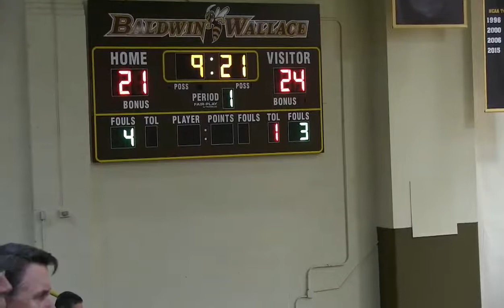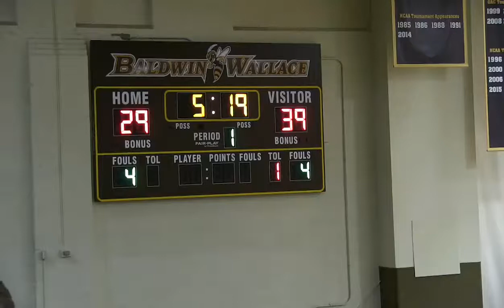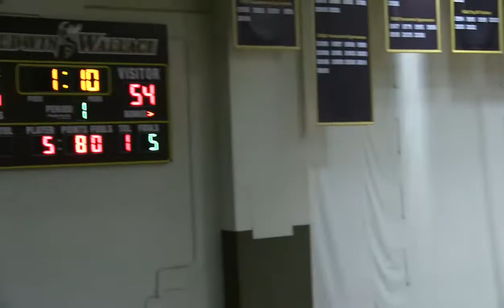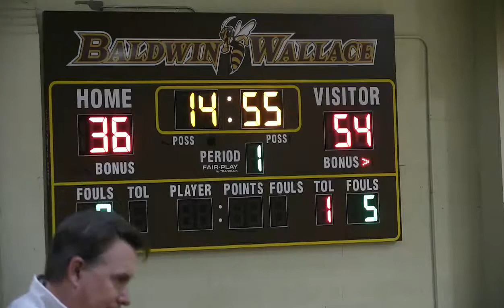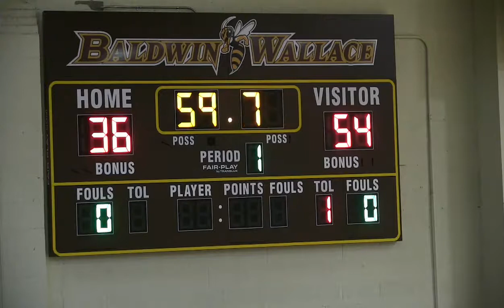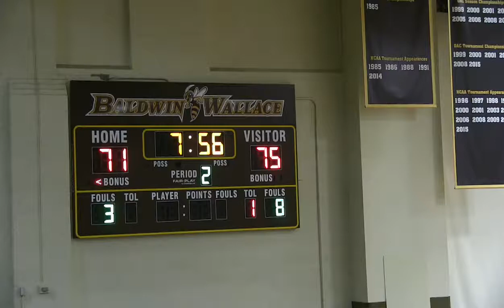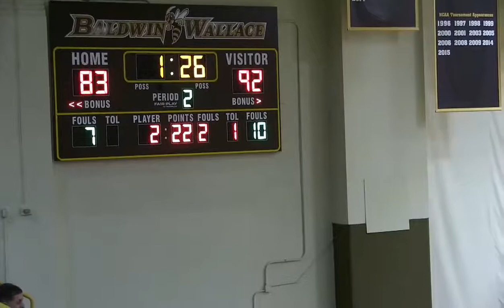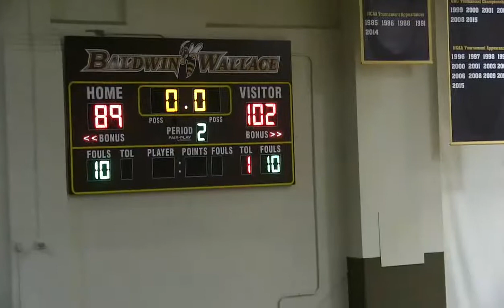Men's Basketball vs. John Carroll (2015-2016)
The 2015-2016 Baldwin Wallace University men's basketball team hosts cross-town rival John Carroll University in an Ohio Athletic Conference game in the Ursprung Gymnasium inside the Lou Higgins Center.